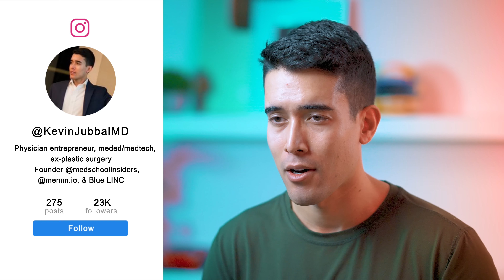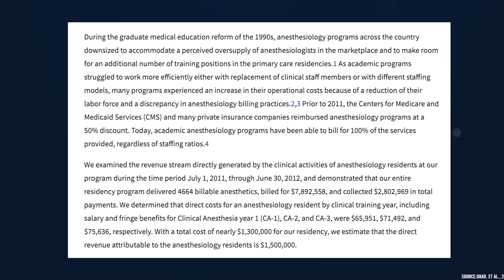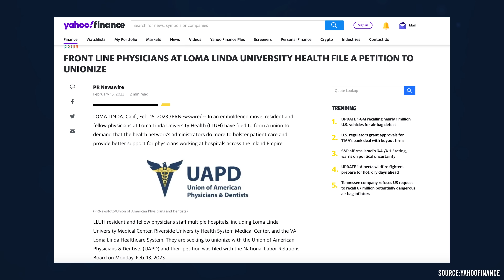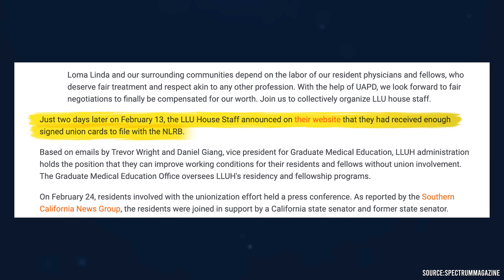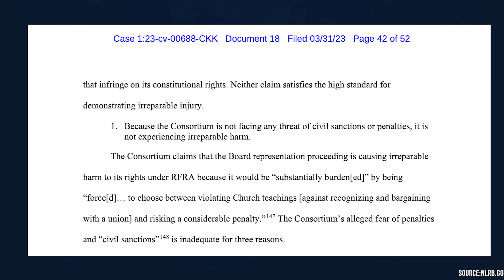Should Residents Unionize? | Loma Linda Lawsuit Explained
It’s no secret that residency is difficult; however, many people (especially those outside of medicine) often don’t realize just how difficult it is. With issues such as low pay, overwork, and burnout being common, many residents have begun unionizing in an attempt to change things for the better. While many hospitals have attempted to stop these efforts, one program, in particular, has taken things to another level. Let’s talk about the situation and what it means for residents and medical education as a whole!

TIMESTAMPS:
00:00 - Introduction
00:54 - Why Unionize?
03:47 - Loma Linda vs Resident Unions
06:13 - Why Was This Situation Problematic?